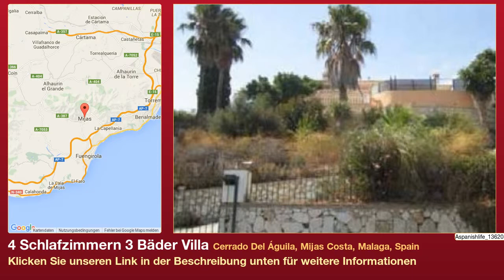4 Schlafzimmern 3 Bäder Villa zu verkaufen in Cerrado Del Águila, Mijas Costa, Malaga, Spain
Weitere Infos auf Villa zu verkaufen in Cerrado Del Águila, Mijas Costa, Malaga, Spain mit 4 Schlafzimmern, 3 Badezimmern

Villa, Außergewöhnlich, Einbauküche, Parkplatz: Garage, Pool: Privat, Garten: Schöner Garten
Aussicht: Küstenbereich, Offen, Teilweise Meerblick, Pool, Umgebung, Bäume, Wohnanlage.
Merkmale Klimaanlage warm/kalt, Qualitätsbau, Bezaubernde Immobilie, Nähe zum Golfplatz, Offener Kamin, Ideal für Familien.